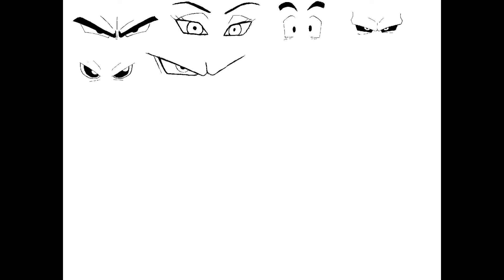Eye of dragon ball z character |day 33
I hope you all are fine and healthy 😊

If you want me to draw any anime character or celebrity drawing write down in comments section 😊
If you want your portrait I draw one of  my followers on instagram on one month 🙂